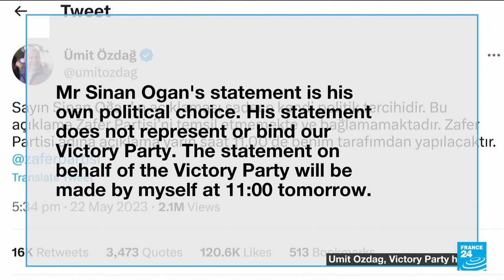Turkey's third-place candidate endorses Erdogan in runoff • FRANCE 24 English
Turkey's third-place election candidate endorsed President Tayyip Erdogan on Monday, boosting the incumbent and intensifying the challenges for opposition candidate Kemal Kilicdaroglu in a Sunday runoff vote. Sinan Ogan, a hardline nationalist who was little known among the broader public before the campaign, won 5.2% support in the initial presidential election on May 14,.